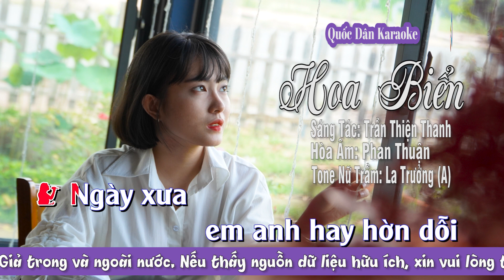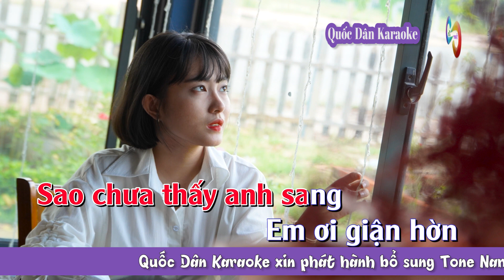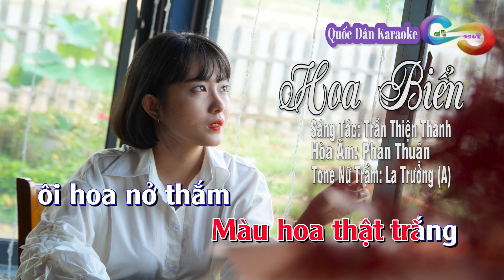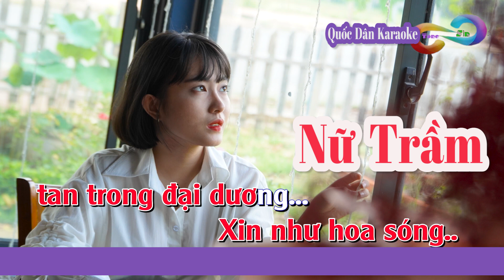Karaoke Hoa Biển | Bossa Nova | Tone Nữ Trầm (A,Tp:110) | Quốc Dân Karaoke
✪ Lyrics:
Ngày xưa
em anh hay hờn dỗi
Giận anh
khi anh chưa kịp tới
Cho anh nhiều lời
 cho anh bồi hồi
Em cúi mặt làm ngơ
Không nghe kể chuyện
Bao nhiêu chuyện tình
 đẹp nhất trên trần đời

Tại em khi xưa
yêu hoa màu trắng
Tại em suy tư
 bên bờ vắng
Nên đêm vượt trùng
Anh mong tìm gặp
hoa trắng về tặng em
Cho anh thì thầm
Em ơi tình mình
trắng như hoa đại dương

Trùng khơi nổi gió
 lênh đênh triền sóng
thấy lung linh rừng hoa
Màu hoa thật trắng
ôi hoa nở thắm
ngất ngây lòng thêm

Vượt bao hải lý
 chưa nghe vừa ý
lắc lư con tàu đi
Chỉ thấy bọt nước
 tan theo ngọn sóng
dáng hoa kia mịt mùng

Biển khơi không mang
 hoa màu trắng
Tàu anh xa xôi
 chưa tìm bến
Nên em còn hờn
nên em còn buồn
Sao chưa thấy anh sang
Em ơi giận hờn
Xin như hoa sóng
tan trong đại dương…